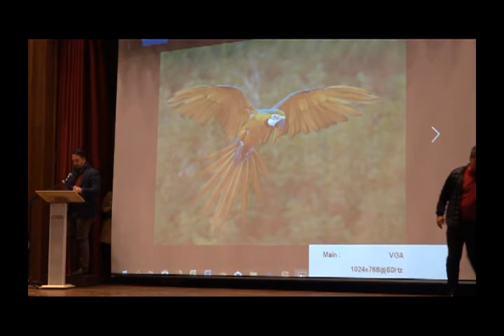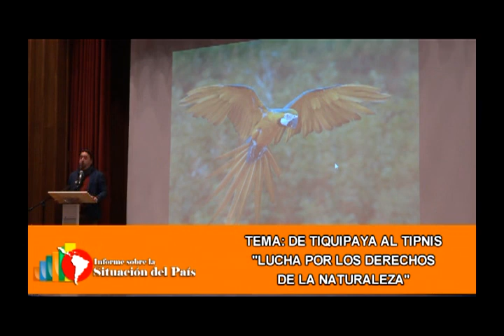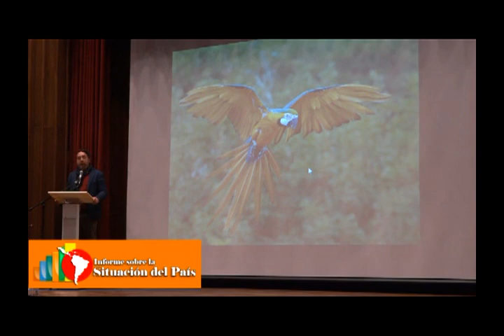Enrique Viale (Argentina) Miembro del Tribunal internacional de los derechos de la naturaleza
Intervención de Enrique Viale de Argentina,miembro del Tribunal internacional de los derechos de la naturaleza, en la  LX versión de la Cátedra Libre Marcelo Quiroga Santa Cruz de la UMSA: Seminario internacional “De Tiquipaya al Tipnis: La lucha por los derechos de la naturaleza”.Evento llevado a cabo el pasado 21 de agosto del 2018 en el Paraninfo Universitario, en el marco del Ciclo de foro-debates: Informe sobre la situación del país.